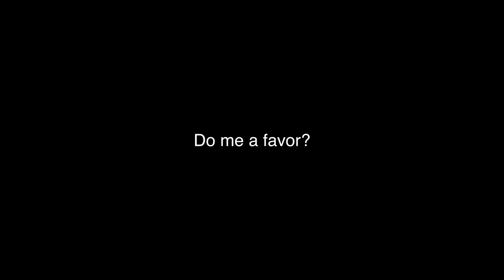The Missing Dopamine